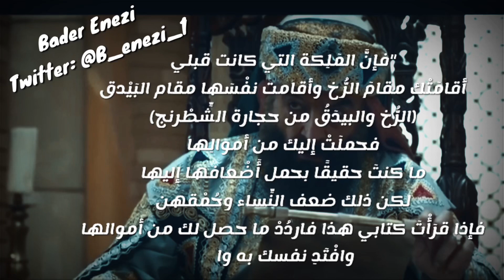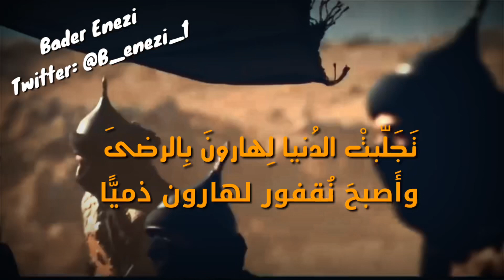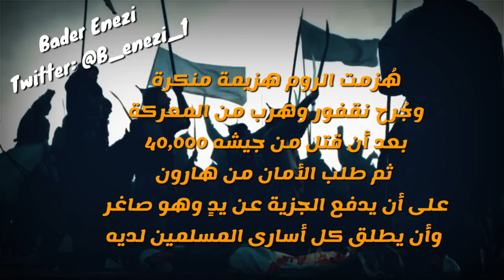قد قرأت كتابك يابن الكافره والجواب ماتراه دون أن تسمعه